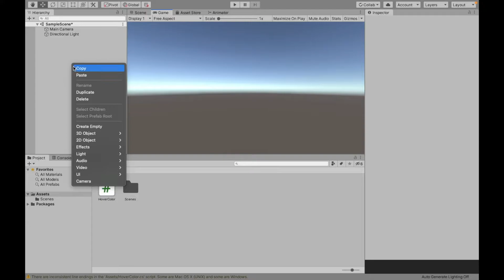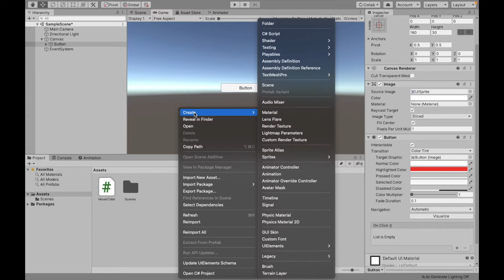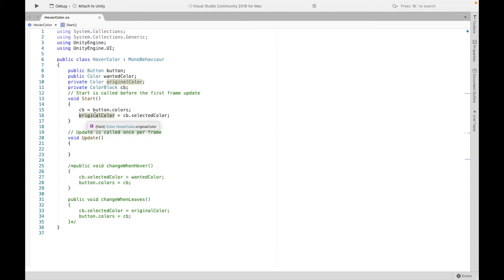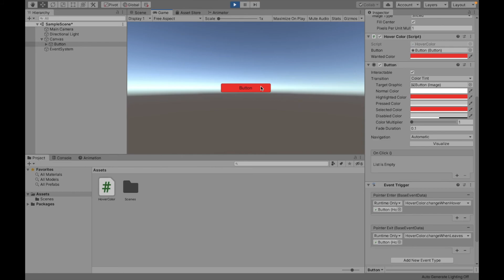Changing the Button Color When the Mouse Hovers Over the Button in Unity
This video will explain how to change the color of a button when the mouse hovers over it, before and after the button has been clicked.